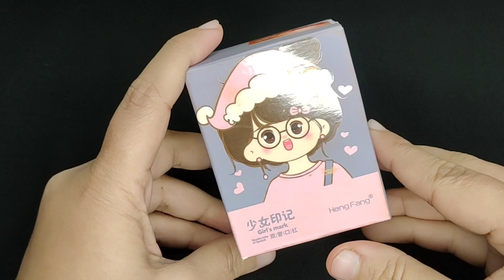Hengfang matte lipstick new style review|2-lipsticks set|Earphone style|salar aiman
is video men mene apky sat hengfang matte mini lipsticks k swatches shere kiye hn or mukamal review shere kia hy